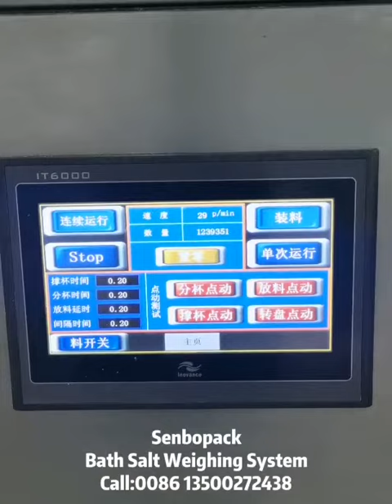Bath Salt Weighing Machine Mini Multi head Weighier 30 cups/min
SENBO family manufactures kinds of vertical packing machine, multi-head weigher, powder packing machine, liquid packing machine, pouch packing machine, sealer, automatic packaging machine, granule packing machine, automatic weighing and packaging machine, food packing machine, non-food packing machine, conveyor, flow packaging, rotary pillow packaging machine and other related automation packaging production line.

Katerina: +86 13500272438